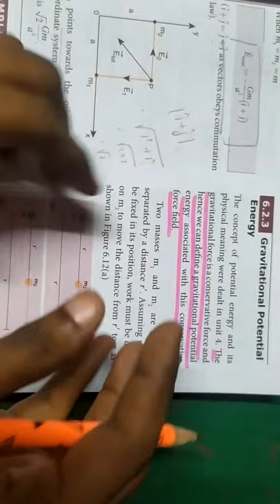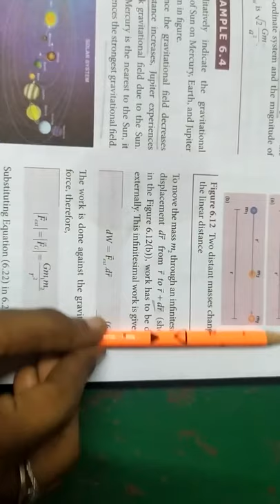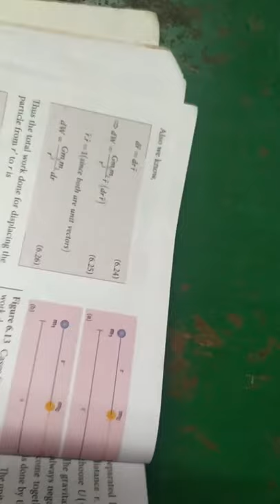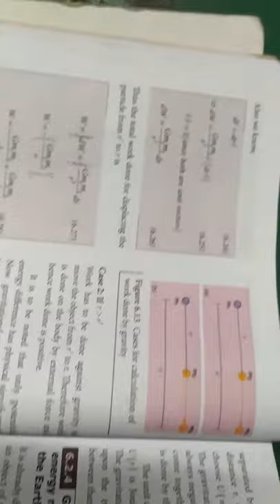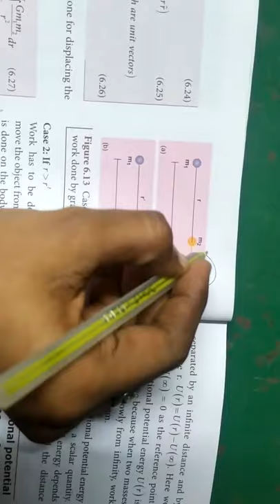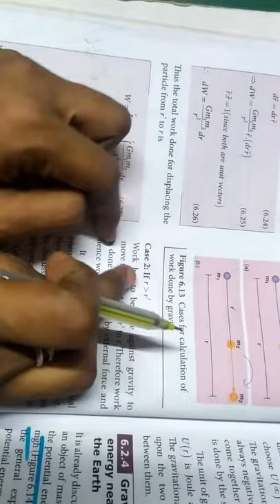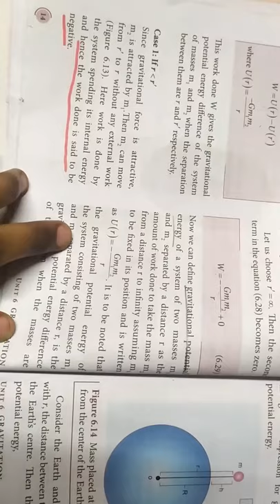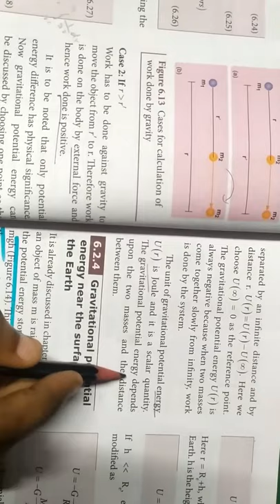Gravitational potential energy... 11th physics... Gravitation in tamil... 🙂